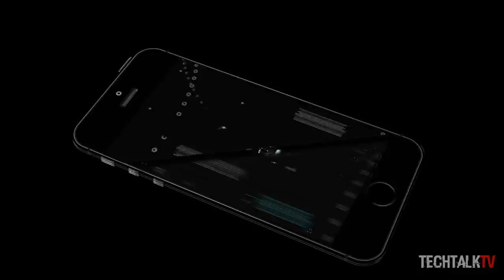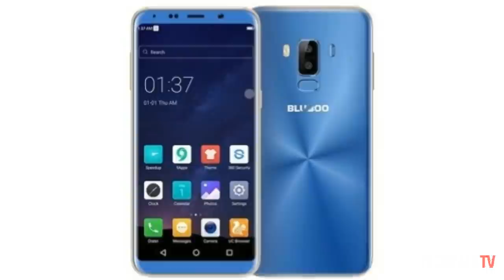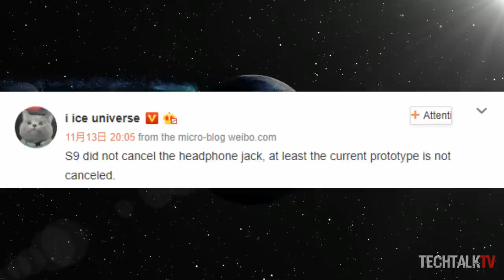Galaxy S9 Will Be The Most Powerful Android Phone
The Samsung Galaxy S9 has appeared on GeekBench and the numbers reveal it's the most powerful Android phone to date. We have more info on the device.